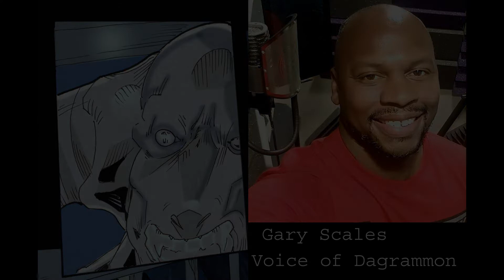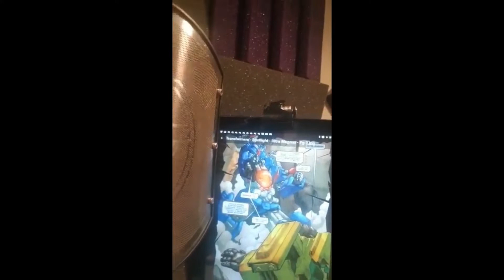Behind The Scenes Making of Cronus " The chamber of Lost Souls"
Come and meet the talented  voice cast that helped bring Cronus the Chamber of lost souls to Life .In this epic live action film/ animation going to be released in next few weeks based on the Greek Mythology comic book.
For Everything Wicked @

Dagrammon
Gary scales

Zues/Old Demon
Benito Lopez
twiter :@BenLopezVO1

Aurelia
Evie Sage

Centurian General
Harinder Purba :

Gods Army Soilder
Nicolas Gavilanes

Minotaurus
Henry Packer

Medusa
michelle laing

Narrator
Krissy Leigh

Ron Scarfone
Centurion army

Sean ponder
Hercules